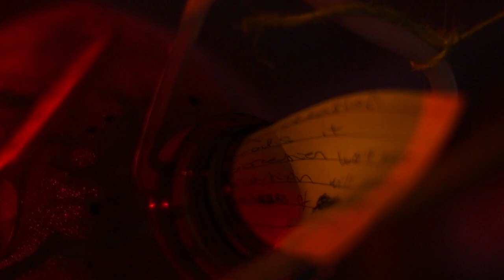[π] where creation begun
This documentary series aims to bring these experiences to the scrɛɛn.